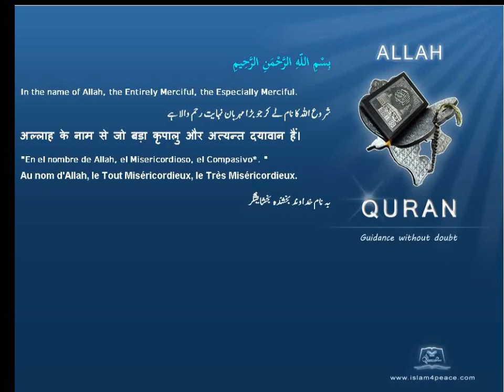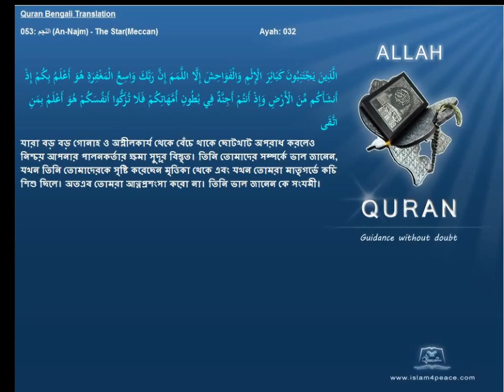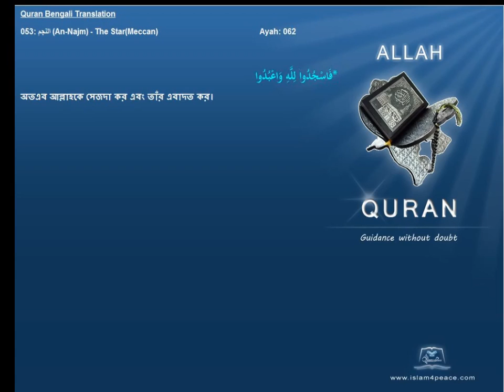Quran Bengali Translation 053 النجم An Najm The StarMeccan Islam4peace com